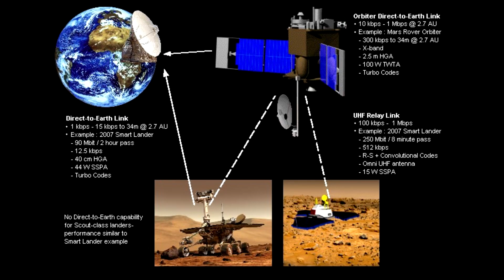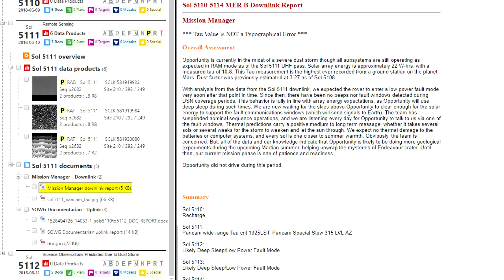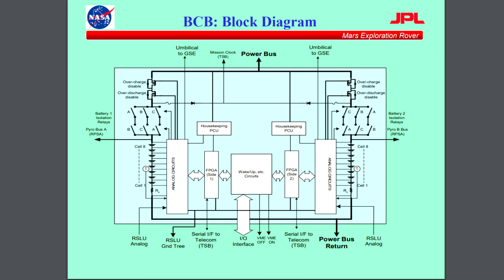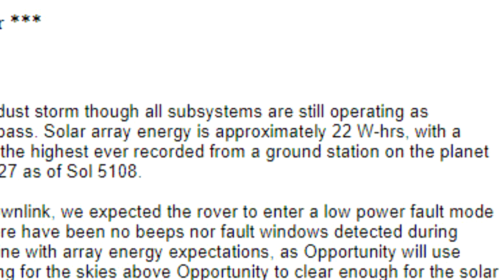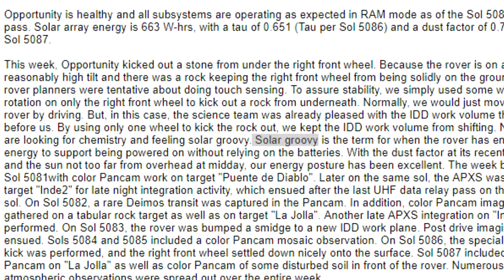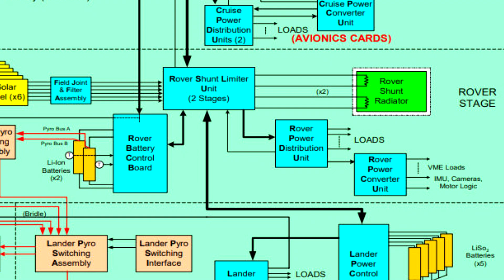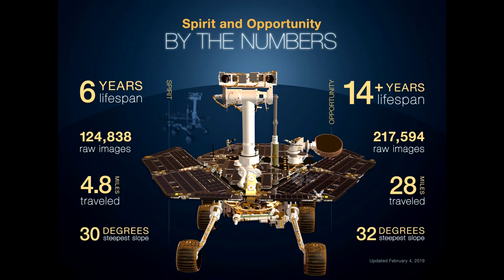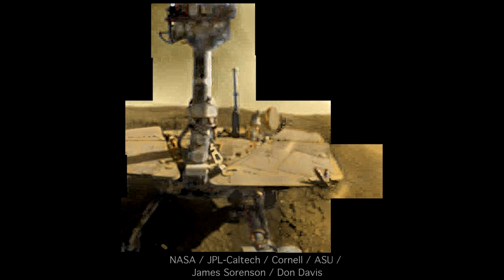The Truth Behind Opportunity's Last Message and It's Final Days On Mars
"My Batteries are low, and it's getting dark" - those words struck a chord with people around the world, but of course the truth is the actual last transmissions from Opportunity and how it ended its mission on Mars are less poetic, but worthy of discussion. So let's discuss the technology behind the rover, the workarounds and hacks that kept it running and the actions of the team in charge of the mission.

Thanks to Doug Ellison for the idea, and for correcting a couple of mistakes.